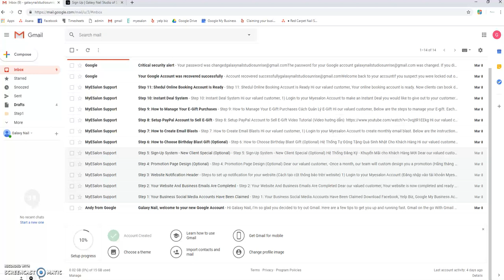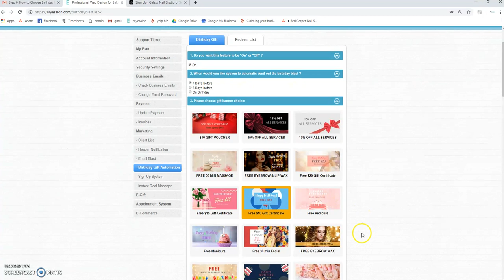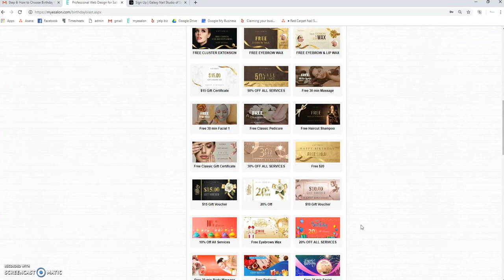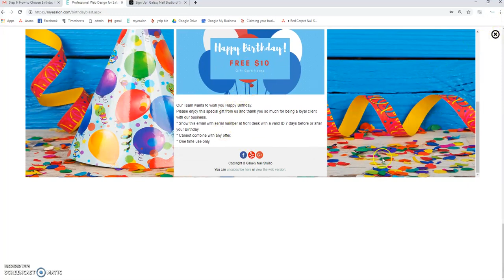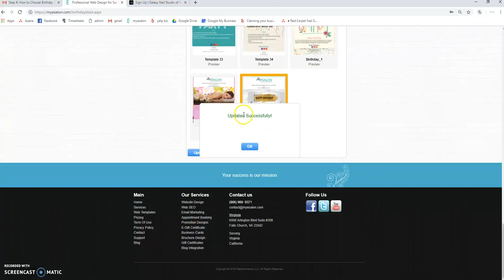Step6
Customized Salon and Spa Website Design and Marketing Software
Every salon deserves a great team of designers, developers, and marketers to expand their brand. We are committed to help you attract new customers in many effective ways including Salon Search Engine Marketing, Email Marketing, Appointment Booking, Electronic Gift Card System, Facebook Marketing, Promotion Designs, Branding and much more